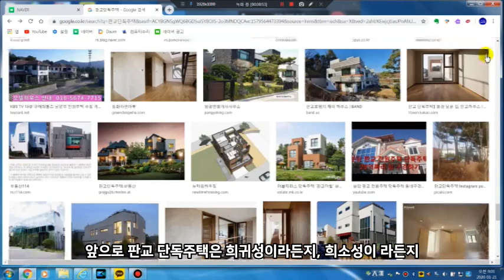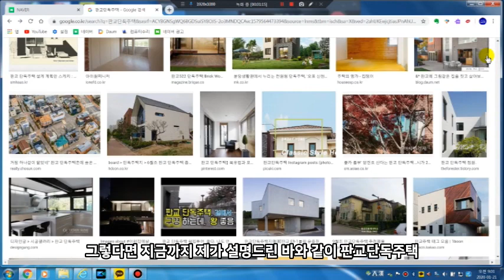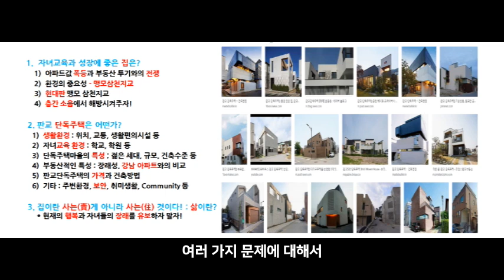왜, 강남 아파트 만인가? 자녀들을 위해 판교단독주택에서 살아보라~